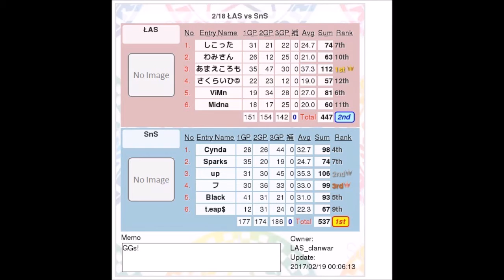ŁAS vs SnS 2017/02/18 2330